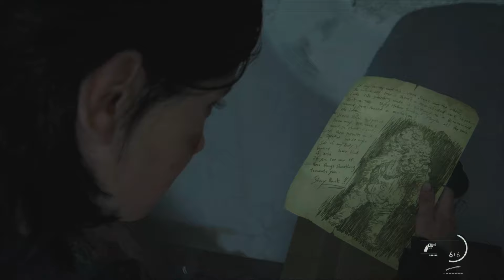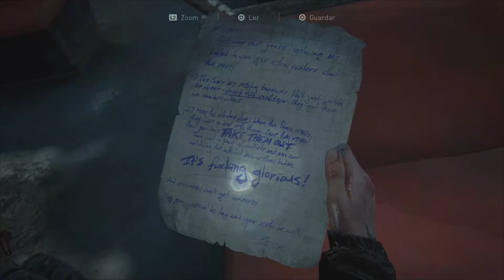The Last of Us™ Part II Remastered #13